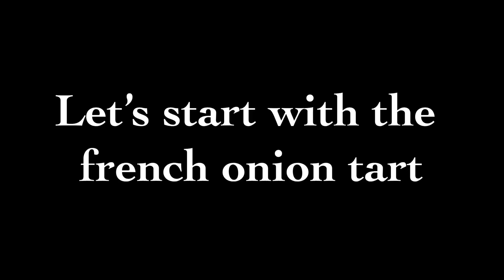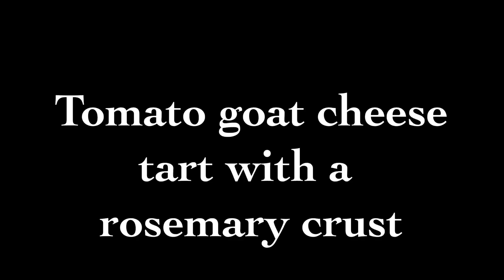THREE DELICIOUS FRENCH TARTS! Onion tart and more! One simple pastry dough, three great lunches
Any tart makes a great lunch! Serve it with a nice salad, et voila!
Today, we are showing you how to make your dough (pate brisée).
We are also giving you 3 different recipes to use with the same dough, and 3 salads to pair with each tart.

Onion tart with a watercress salad
Tomato and goat cheese tart with a cold zucchini and lemon salad
Spinach and feta tart with a greek marinated salad

Dough ingredients (you can also buy premade if you are in a rush!):
250 grams of white flour
125 grams of salted butter
50 ml of water
1 egg yolk

Onion tart:
1 dough
3 big onions (about 900 grams)
100 ml of heavy cream
3 eggs
salt, pepper, nutmeg

Tomato and goat cheese tart:
1 dough (optional: add chopped rosemary to the dough)
3 big heirloom tomatoes
300 grams of "bûche de chèvre" (goat cheese log)
2 tb of dijon mustard
herbes de provence, salt, pepper

Spinach and feta tart:
1 dough
300 grams of raw spinach (actually, more is even better)
200 grams of feta cheese
2 eggs
¼ cup of heavy cream
oregano, salt and pepper